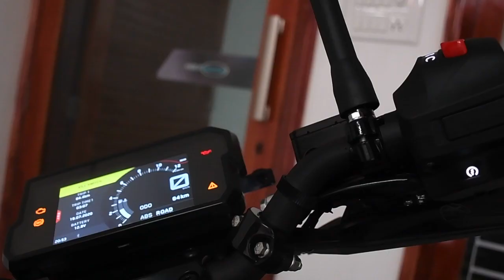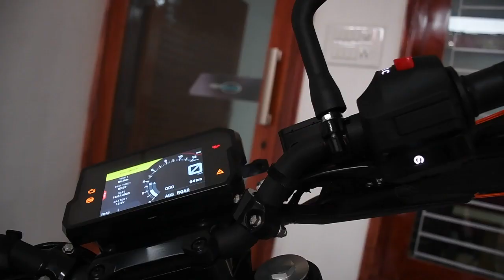Taking Delivery Of Our New Bike With Mom| 2020 KTM Duke 390 BS6|| With Quick shifter 😍❤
Hey, guys, this is Rubal Bahl  & thank you for taking out time to watch my video. Do "LIKE" the video if you enjoyed watching or Do "COMMENT" if you want to Suggest something or Appreciate my efforts.

►GoPro Hero 7 Black:

✔(3) Song I used MOTOVLOGGING